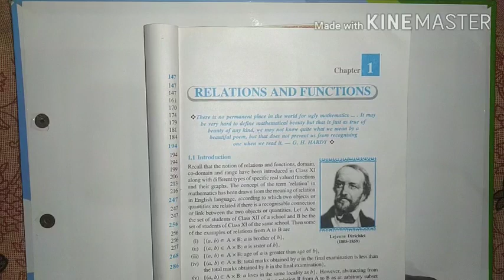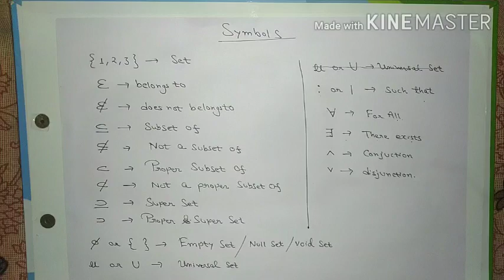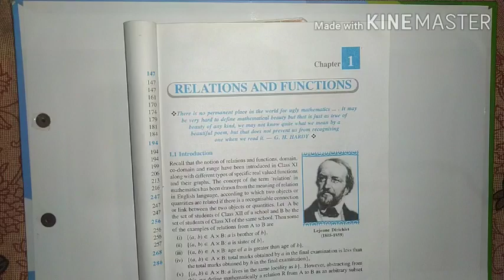Relations and functions | lecture 1 | introduction | CBSE class 12th maths | by Abhijeet sir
Dear students
In our video lectures we focus on concept building, explaining solutions in simple way, explanation with live examples, use of short tricks etc.

Ask your doubt through comment

Hope you are enjoying videos.
Thanks for your Love & support.